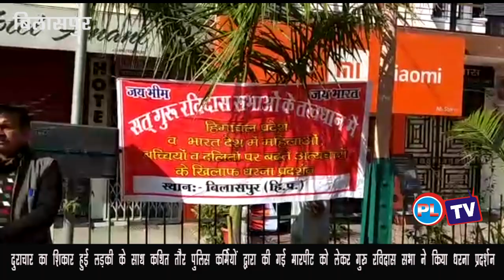दुराचार का शिकार हुई लड़की के साथ कथित तौर पुलिस कर्मियों द्वारा की गई मारपीट ----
दुराचार का शिकार हुई लड़की के साथ कथित तौर पुलिस कर्मियों द्वारा की गई मारपीट को लेकर गुरु रविदास सभा ने किया धरना प्रदर्शन